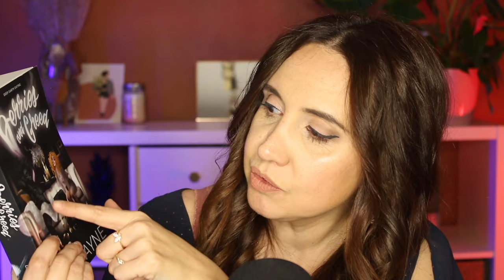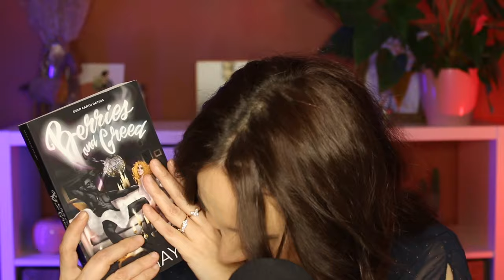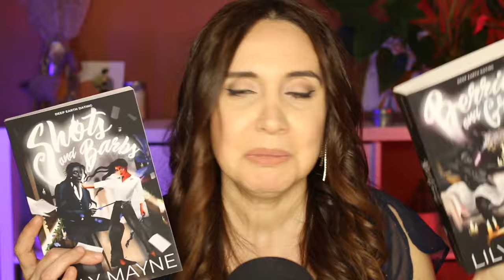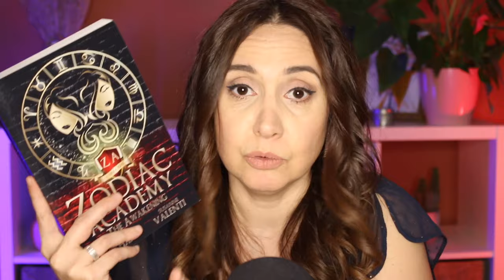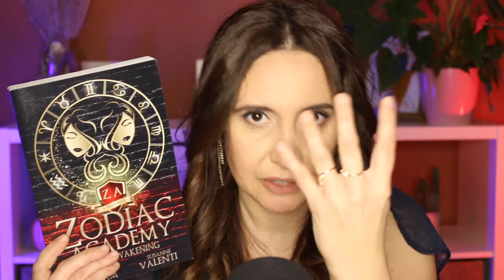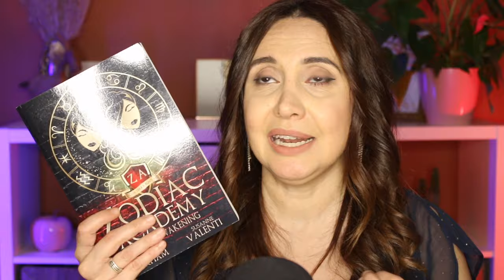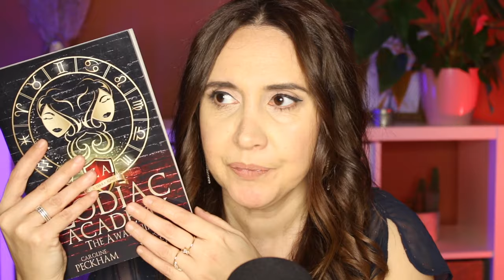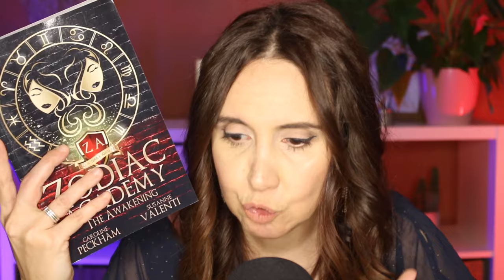Coups de coeur et déceptions II Update lecture #41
Livres mentionnés :
*Berries and Greed de Lily Mayne
*Shots and Barbs de Lily Mayne
*Zodiac Academy de Caroline Peckham
*Black ties and white lies de Kat Singleton